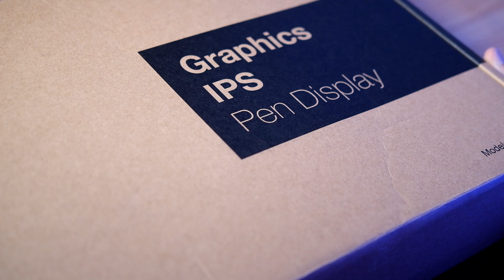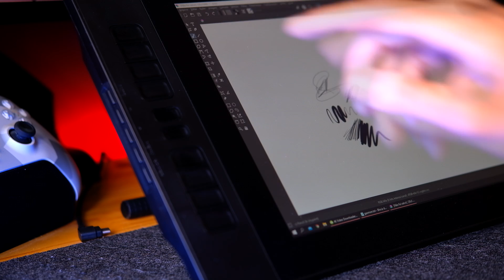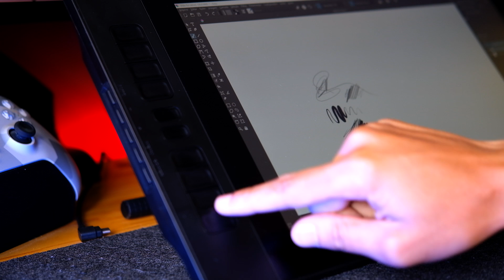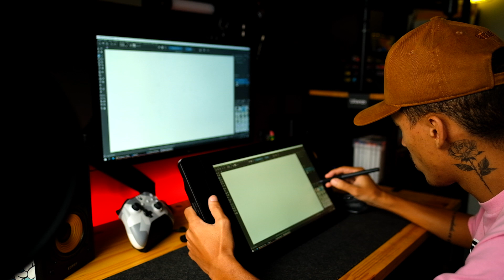RECEBI UM PRESENTE CARO DE OUTRO PAÍS - Gratidão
✍  APRENDA A DESENHAR E A COLORIR  CLICANDO NO LINK ABAIXO:
Família nesse vídeo trago um Unboxing do Presente de outro País que Recebi, agradeço a Deus por sempre me abençoar e a Marca também pelo Apoio de Coração

TODOS OS DETALHES DA LOJA ABAIXO

• LOJA DO ALIEXPRESS

• INSTAGRAM 📞 Dúvidas Sobre o Curso chamar no Whatsapp Abaixo